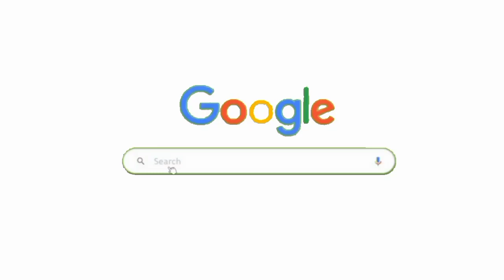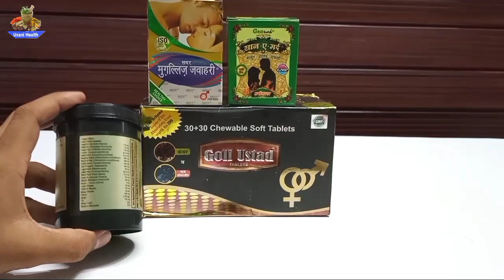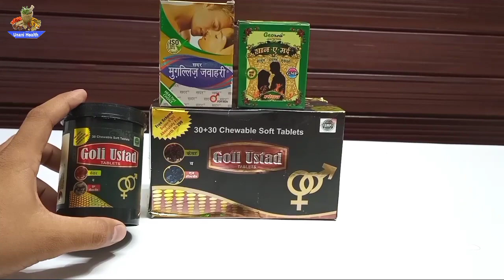Top 3 Se*ual Medicine - | पुरुष-शक्ति को तेजी से बढाने वाली हर्बल मेडिसिन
For More inq - Goli Ustad
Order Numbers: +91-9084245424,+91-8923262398